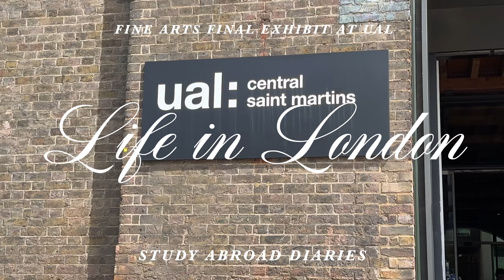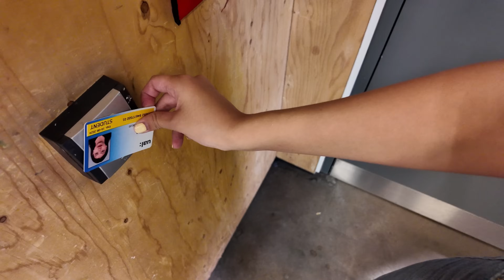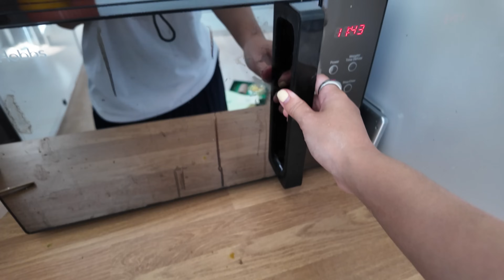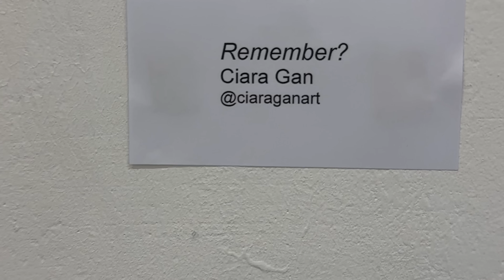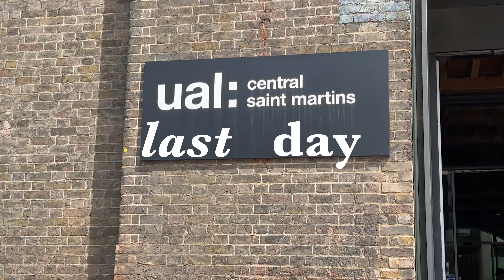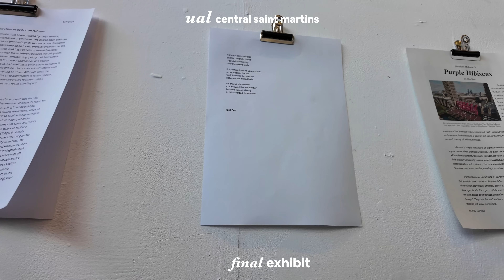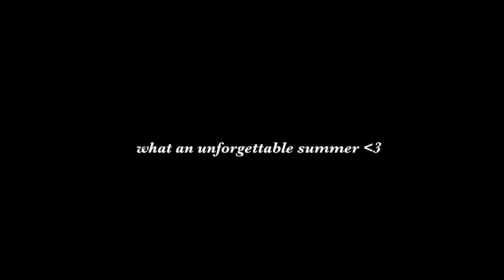FINALS WEEK IN ART SCHOOL 🌱😴 london exhibit + studio vlog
✰ ABOUT ME
🌟 age? 22
🌟 location? the sunny philippines!
🌟 sketchbook? strathmore mixed media series 500 (5.5x8)

✰ EQUIPMENT
🌟 camera: canon eos m6 / dji osmo pocket 3
🌟 editing software: adobe premiere pro
🌟 laptop: macbook pro